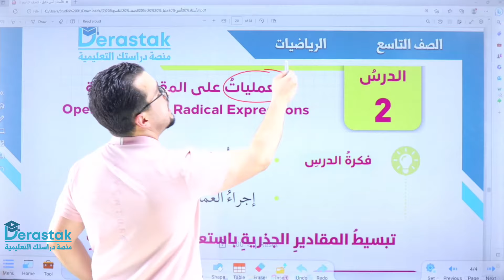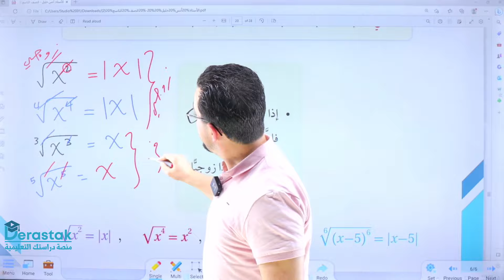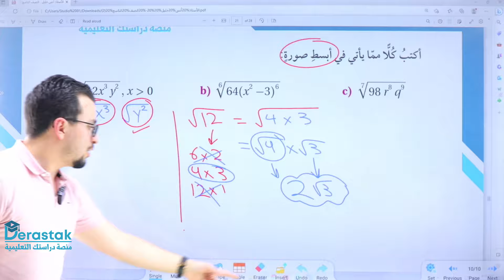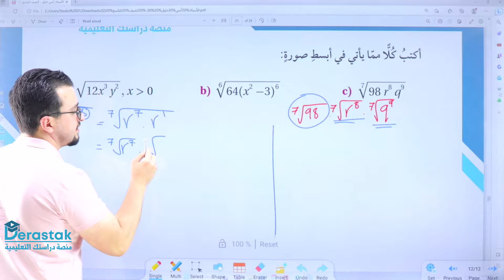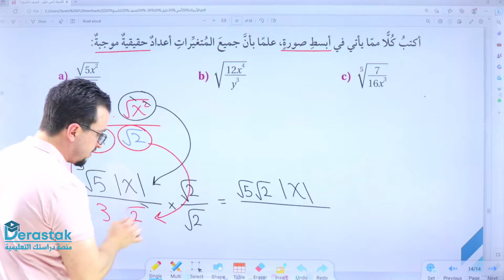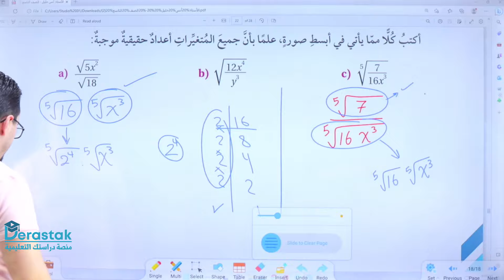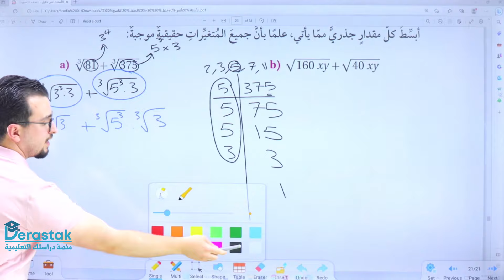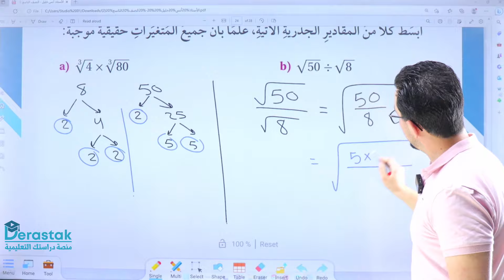العمليات على المقادير الجذرية || الرياضيات || الصف التاسع || أ. أنس خليل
ويمكنكم متابعة الأستاذ أنس خليل على :
- واتساب:
مجموعة التاسع